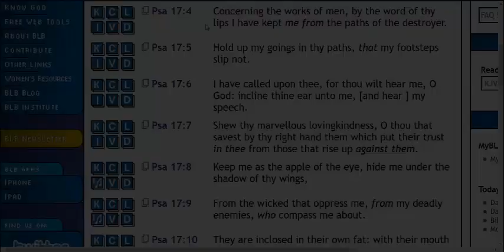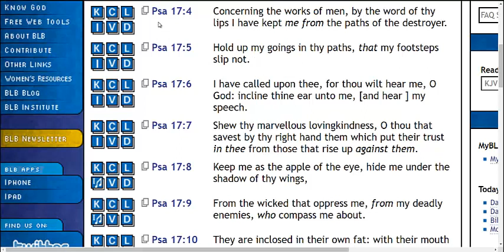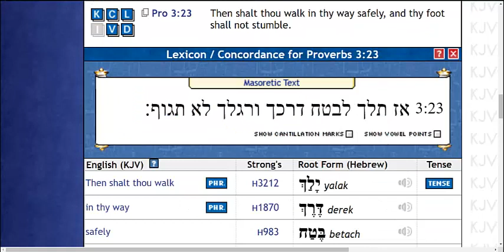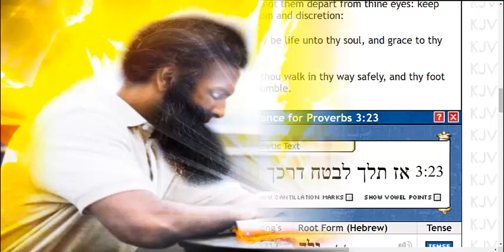MaNachaam Dabaryam #22 Prov 3:23 "and thy foot shall not stumble"